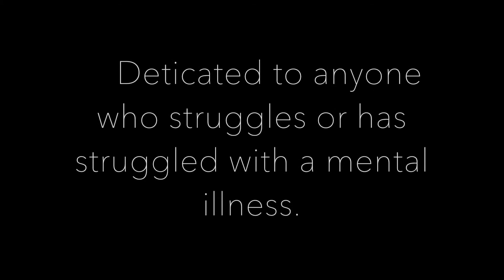NAMELESS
A short Film by Joffe and Cramer